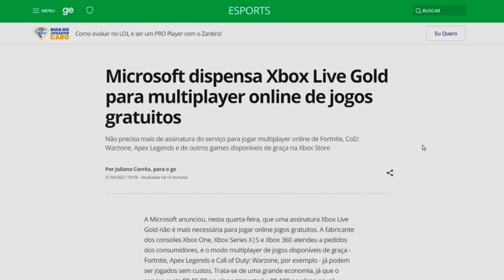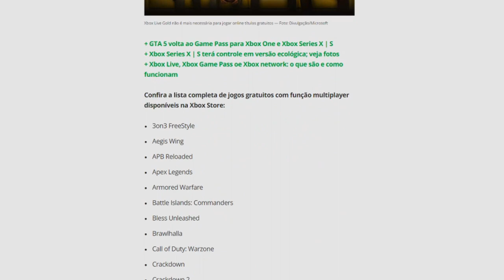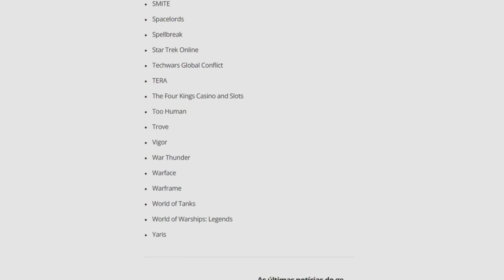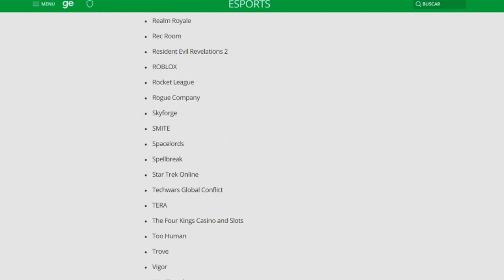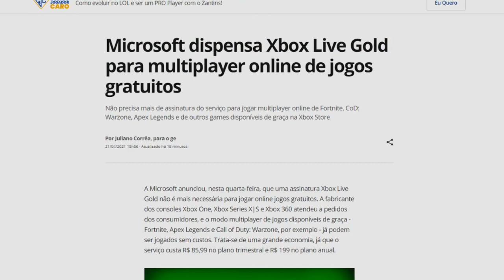DICA: Jogue ONLINE de GRAÇA em qualquer XBOX!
ENTRE EM CONTATO COM A GENTE:

Cadastre agora!